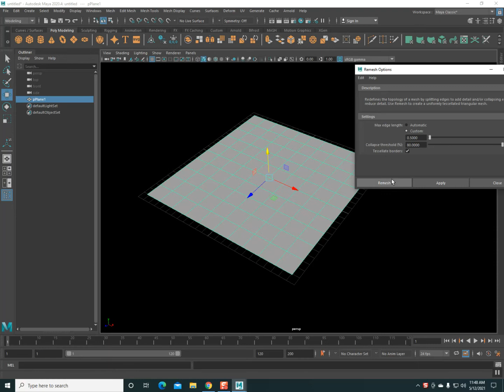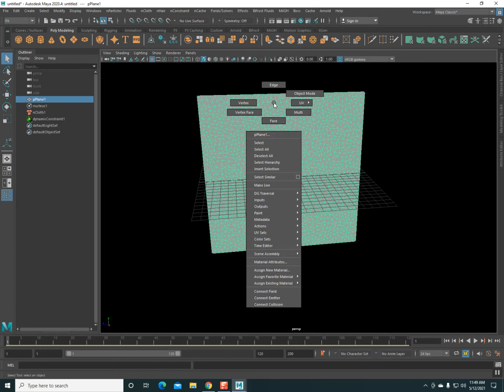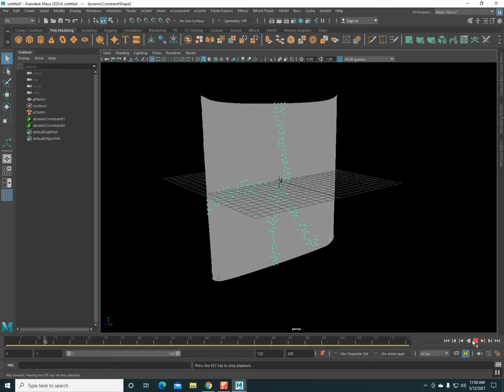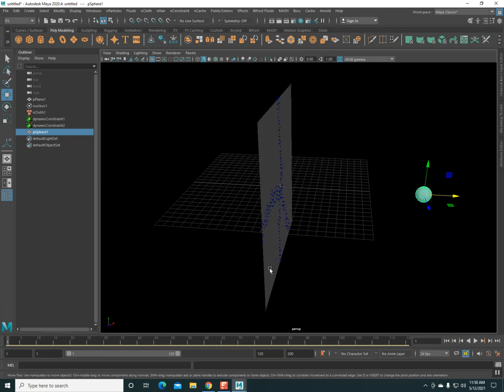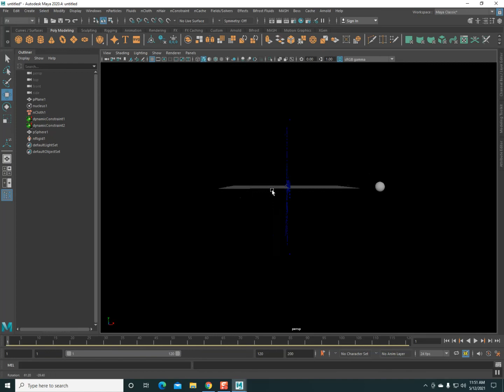Maya Cloth Tear Simulation Tutorial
For anyone who attracts this channel. I appreciate you finding me. And help me grow too.